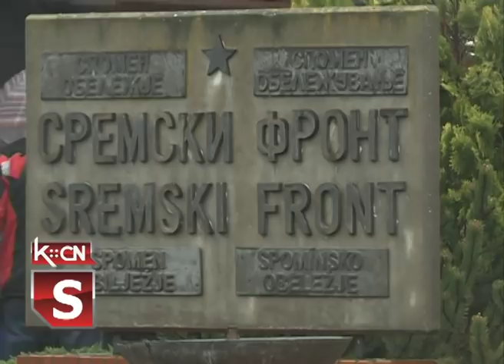74. godišnjica proboja Sremskog fronta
Prigodnom svečanošću koja je održana na Spomen obeležju “Sremski front” kod Šida danas je svečano obeležena 74. godišnjica jedne od najvećih bitaka u toku Narodnooslobodilačkog rata na prostorima nekadašnje Jugoslavije.